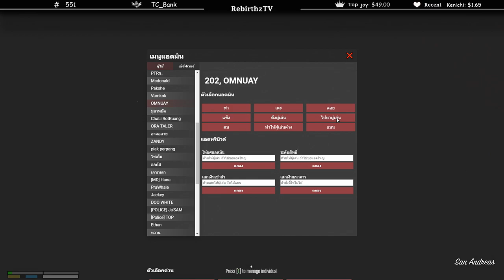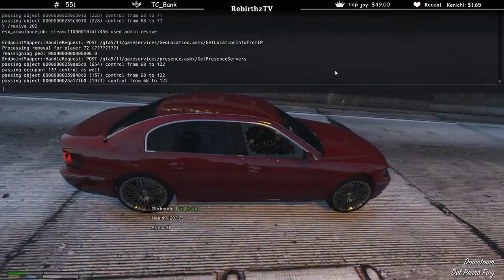GTAV RP - นายอำเภอ ทาโก้ กับรอง อำเภอนวย มาดูแลบ้านเมือง!!!!